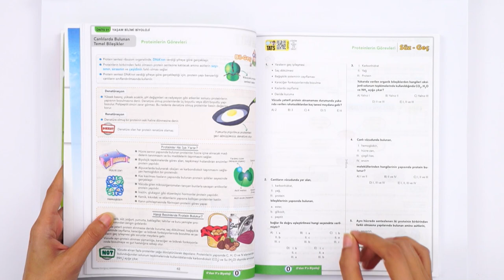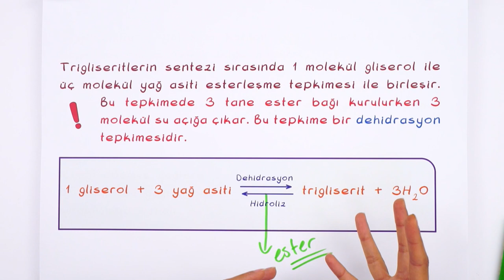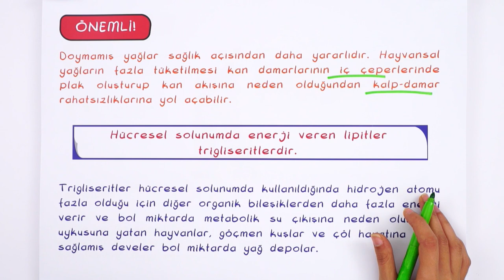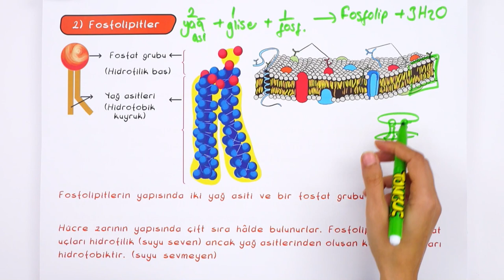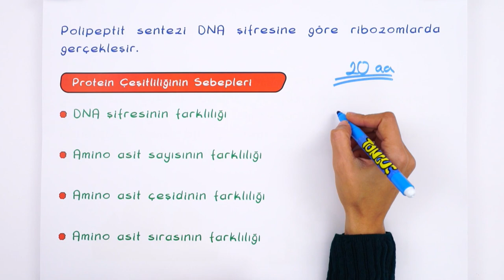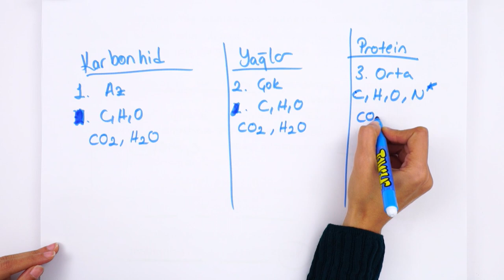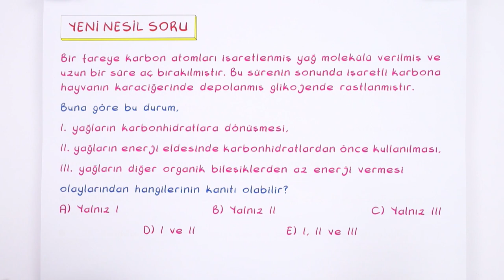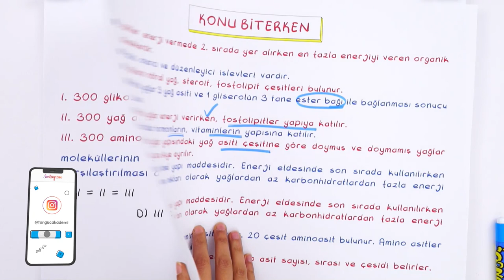9. Sınıf Biyoloji: Lipitler ve Proteinler #2022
Konuyu Pekiştirmeyi Unutma 👇
Biyoloji dersinin önemli konularından olan 'Lipitler ve Proteinler" detaylı konu anlatımı ve yeni nesil soru çözümleri ile öğreniyoruz.🤓

Giriş: 00:00
Lipitler : 01:20
Yağlar : 04:31
Fosfolipitler : 12:11
Steroitler : 13:41
Proteinler : 14:46
Soru Çözümü : 29:44